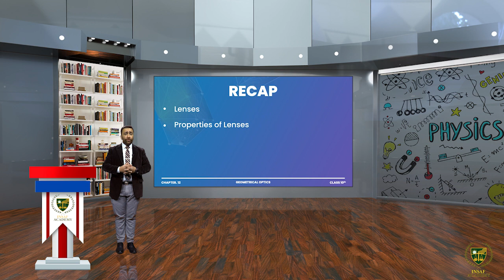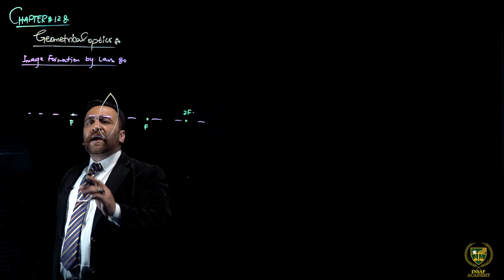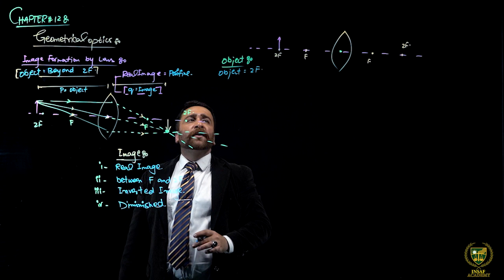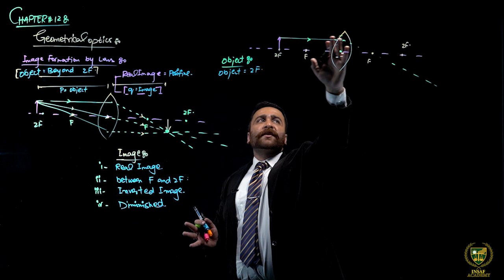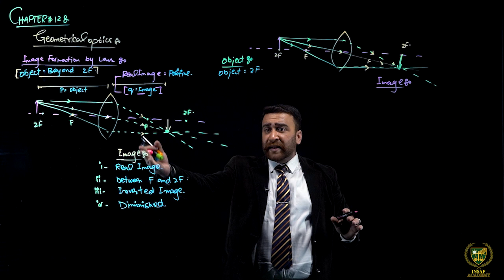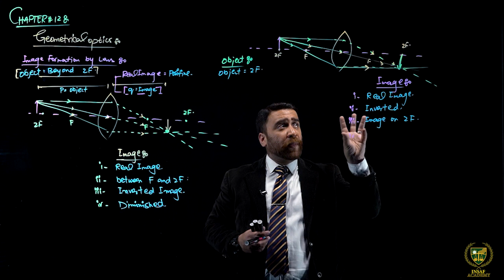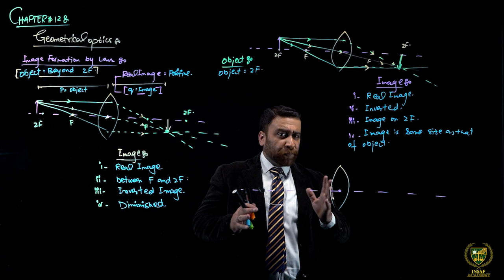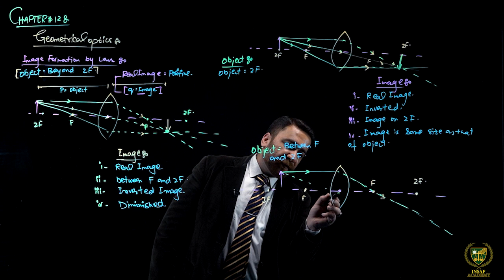10th Physics CH 12 LEC 12.14 || Image Formation by Lenses